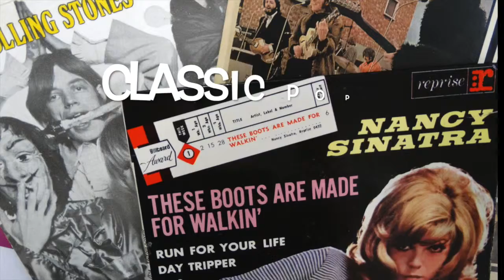Enjoy Yourself is 1!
Promo for Enjoy Yourself! on 5th March 2016, at Tawny's Juke Joint (actually Tawny's Wine Bar) in Swanage.